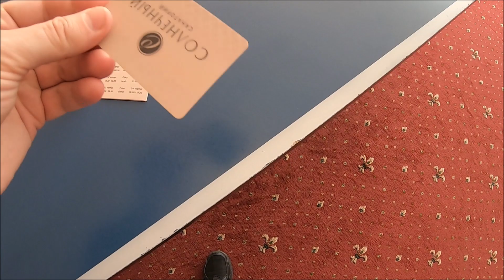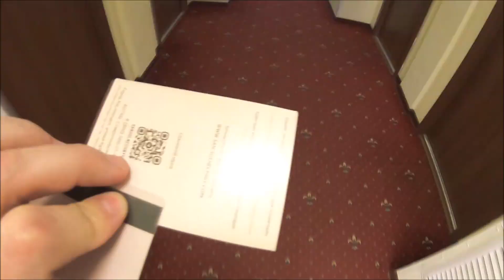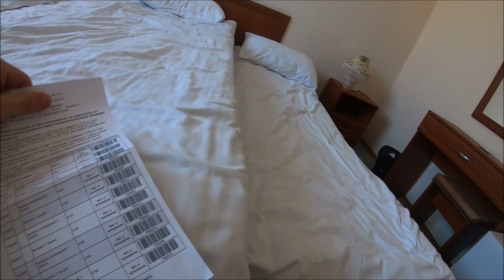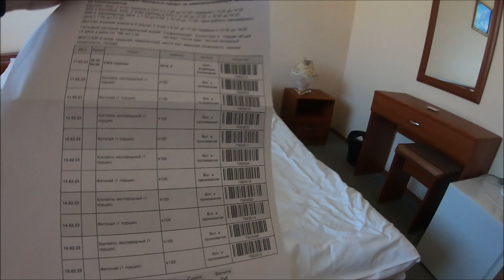Санаторий Солнечный Кисловодск 2023 | Отзыв Обзор Стандартного Номера Стоимость Проживания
Санаторно-курортный комплекс "Солнечный" Кисловодск, Ставропольский край, Россия.
Санаторий имеет собственный бювет с минеральной водой, акватермальный, лечебно-диагностический комплекс, крытый и летний бассейн.
Отзыв обзор стандартного номера.
Цена проживания в феврале 2023 г.